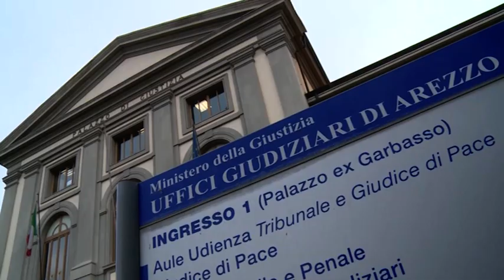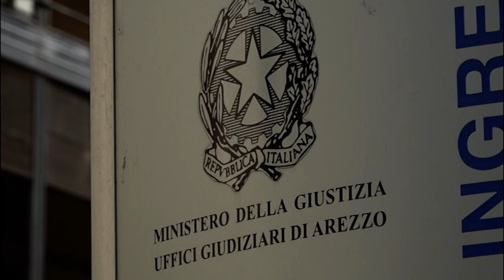Morte di Martina Rossi, il 7 aprile via al processo d’Appello bis: corsa contro la prescrizione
Il processo di appello bis per la morte di Martina Rossi si aprirà il prossimo 7 aprile. Il processo intende fare chiarezza sulla morte della 20enne studentessa genovese a Palma di Maiorca (Spagna) il 3 agosto 2011. Lo scorso 21 gennaio si è richiesto un nuovo appello nei confronti di Alessandro Albertoni e Luca Vanneschi, i due imputati di tentata violenza sessuale di gruppo sulla studentessa.
In appello  Albertoni e Vanneschi sono stati assolti dall'accusa di tentata violenza sessuale con la formula "perché il fatto non sussiste", prescritto inoltre il capo di imputazione di morte come conseguenza di altro reato. Lo scorso gennaio però la Cassazione, accogliendo il ricorso presentato dalla procura generale di Firenze, ha annullato la sentenza disponendo un nuovo processo.